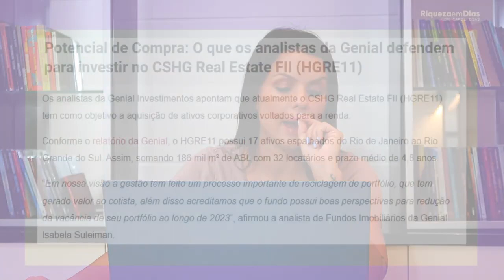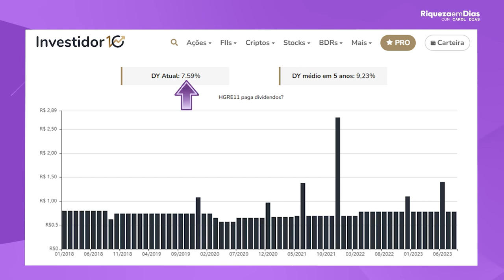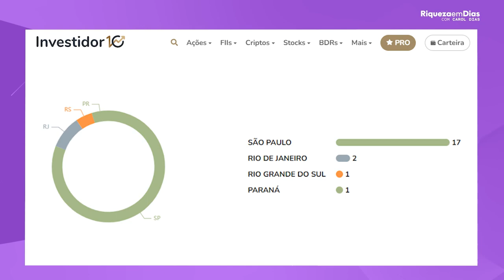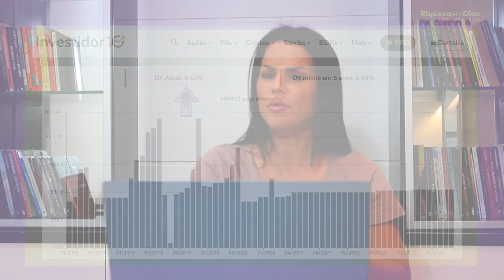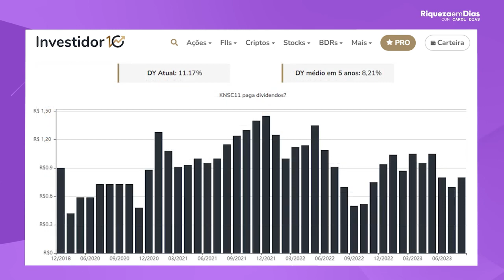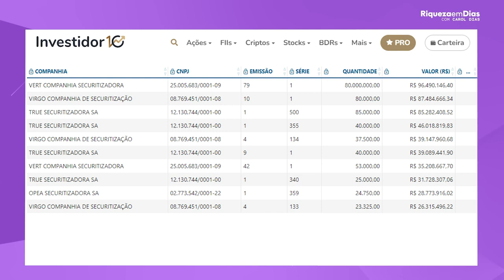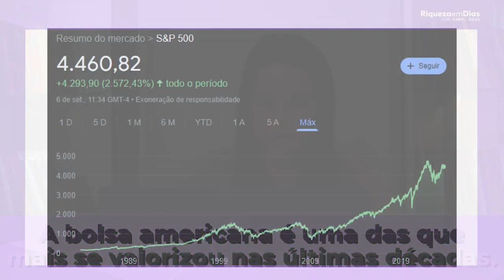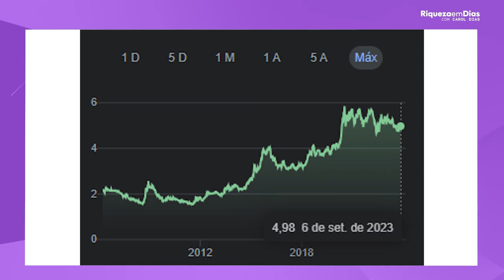ENCHI O CARRINHO DE FUNDOS IMOBILIÁRIOS EM SETEMBRO [2023]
Fala meus amores como é que vocês estão minhas criaturas maravilhosas hoje nesse vídeo me falou o seguinte enchi o carrinho de fundos imobiliários Eu sei que vocês adoram esse tema quando a gente põe aqui o carrinho coloca vou falar aqui para vocês o que que eu comprei o que que eu tô vendo como oportunidade a gente tá vendo um cenário agora onde a SELIC está caindo a taxa básica de juros começa a recuar e a

Gente sabe que historicamente quando isso acontece a bolsa tende a subir e juntamente tem bons fundos imobiliários que tem a subir também tá legal então tem sim ainda oportunidades e eu bem de olhos abertos continuo comprando e enchi o carrinho dos Fundos que eu vou falar aqui será que você investe Será que não vou comentar tudo tudo aqui para vocês mas antes meu amor se você de alguma forma aprende com esse canal se você gosta de estar aqui se isso te agregou a

Começar a investir eu vou pedir o seu like Tá legal meu amor dá o like porque a gente consegue transbordar mais esse conteúdo levar para mais pessoas um assunto que é tão importante que é investimento educação financeira então dá o seu like tá legal já vem aqui também compartilha com seus amigos no grupo de família sempre tem de compartilhar vídeo já vem aqui também se inscreve no canal porque não é só ver esse vídeo ah cair aqui pô achei legal

Vamos dar uma olhada nos outros vídeos se inscreve no canal ativa o Sininho Tá certo e a gente vai estar aqui sempre para vocês com esse conteúdo gratuito e aí você vai me perguntar Carol Quando você compra o som de Imobiliários quando eles estão em queda só não porque porque eu tenho uma estratégia na minha carteira gente eu tenho rebalanceamento então todos os meses se eu vejo que tem oportunidade que tá barato no fundo que eu gosto eu vou comprar agora de repente

Eu preciso comprar um fundo imobiliário porque eu preciso estrategiar e deixar ele na carteira Eu vou comprar sim se for Minha estratégia tá legal por que que por que que eu faço a porta e eu sempre falo disso para vocês alguma importância dos aportes mensais meu amor não adianta chegar lá e colocar x dinheiro um mês parar tem que ter disciplina tem que ter a Constância dos aportes mensais a disciplina de manter o investimento porque porque isso vai

Fazendo uma bola de neve isso vai trazendo o que os famosos dividendos e os fundos imobiliários são maravilhosos porque porque são como uma renda passiva todo mês cai ali aluguéis cai dividendos de R então para você ter dividendos lá na frente viajar para onde você quiser tem uma aposentadoria Você vai continuar fazendo isso tá legal meu amor investindo todos os meses a portas mensais e Constância tá legal agora eu compro fundos imobiliários porque muita

Gente fala mais porque fundos imobiliários justamente porque eu quero uma renda passiva justamente porque para mim a visão de longo prazo é para você ter todo mês dinheiro caindo ali mensal do que eu gosto quanto mais você investe mais dinheiro mais dinheiro mensal é por isso que eu gosto da classe fundos imobiliários tá legal agora gente no brasileiro Ele ama Imóveis o brasileiro quer ter um shopping brasileiro Opa quem não quer ser né dono de um vários

Apartamentos enfim o Brasil gosta é uma tendência do brasileiro mesmo agora não dá para a gente comprar um Shopping um dia nós não conseguimos juntar aqui vamos comprar só nós no shopping Imobiliários trazem isso de uma forma mais simples uma forma mais complicada você pode ir lá conversar com 100 reais por exemplo e ser sócio de um fundo de ser sócio de um fundo que tem vários shoppings e você ser cotista e ganhar dinheiro no teu bolso tá legal pessoal e

É exemplo de R você não vai pagar imposto de nos seus dividendos Então isso é muito bom de se ter agora eu vou deixar aqui também para facilitar porque tem iniciantes tem pessoas estão começando e é para começar e vim eu vou deixar aqui um vídeo completáço tá aqui ó top quatro fiz baratos para investir vai ser uma maravilha você assistir porque tá tudo muito explicado que são fundos imobiliários os tipos porque investir Como investir com pouca grana

Então dá uma olhada vou deixar aqui o Card desse vídeo tá legal agora me conta você você já investe em fundos imobiliários você gosta de fundos imobiliários a maioria das pessoas que têm esse canal tem e investe em fundo Imobiliários comenta aqui embaixo tá legal e qualquer dúvida coloca aqui também que a gente traz novos vídeos e a gente esclarece o que for necessário vamos lá pessoal primeiro fundo agora sem enrolação sem demais é poupança.